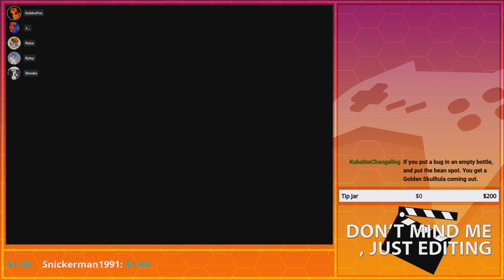Teleportation! | GoldenFox Plays The Legend of Zelda: Ocarina of Time Pt. 43